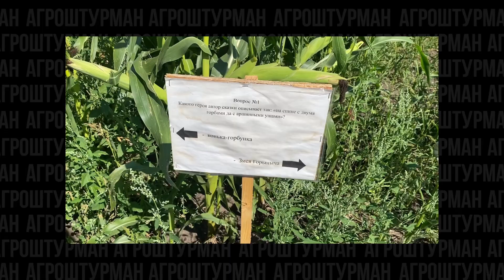КУКУРУЗНЫЙ ЛАБИРИНТ: 8 чудо-света открыли в сельском хозяйстве?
В этом выпуске расскажем о невероятном проекте — 'КУКУРУЗНЫЙ ЛАБИРИНТ'.

Узнете, как наш агронавигатор 'КУРСАЧ' помог воплотить эту идею в жизнь. Как с помощью точного земледелия и обычной кукурузы можно сделать оригинальный бизнес.

Не будем раскрывать все карты, но поверьте, впереди вас ждет нечто захватывающее.

Это продолжение нашей рубрики

Тайм-коды:
00:00 - что будет в выпуске?
00:36 - что такое КУКУРУЗНЫЙ ЛАБИРИНТ?
01:05 - почему конек горбунок?
02:10 - смотрим лабиринт
02:58 - про рождение идеи
04:04 - как устроен бизнес
04:50 - что ждет людей помимо лабиринта
06:10 - "Мы учим людей узнавать сельское хозяйство"
06:45 - комфорт в сельском хозяйстве?
07:35 - процесс создания лабиринта
09:05 - какая посещаемость
10:23 - про разработку картинки
14:05 - итоги